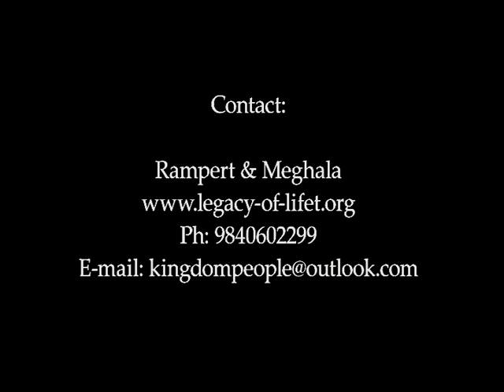Kingdom People Episode 21 - Mr Victor Isaac and Mrs Selvi Victor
'Kingdom People' is all about people who are a part of God's kingdom. This is not a political kingdom, rather it has to do with people who have said "yes" to the rule of God in their lives. This acknowledgement of God's rule affects the way in which they make their choices, their values and their goals. Here is an opportunity to look into the lives of those who have been transformed by Jesus Christ.

In this episode we have with us a couple who have in their own way been an effective witness for the Lord in their sphere of influence. They have served in 'secular' professions, but their standards have been Biblical and therefore inspiring. Listen on and be blessed.